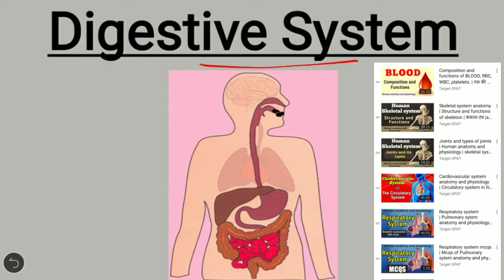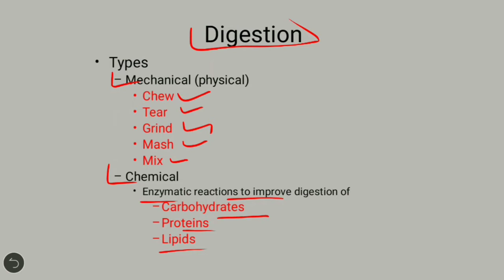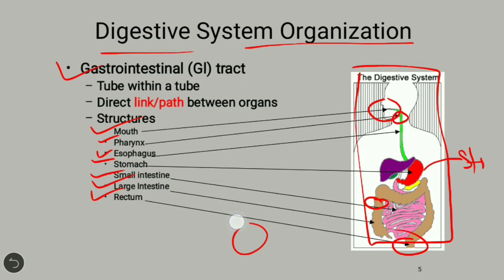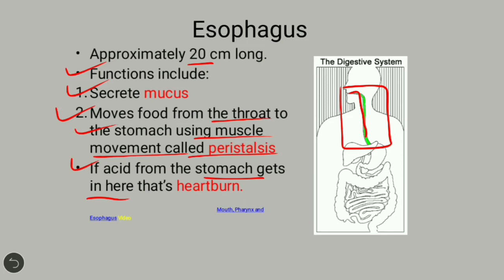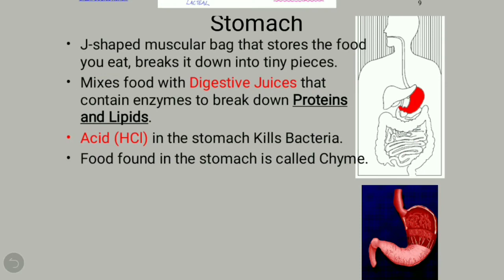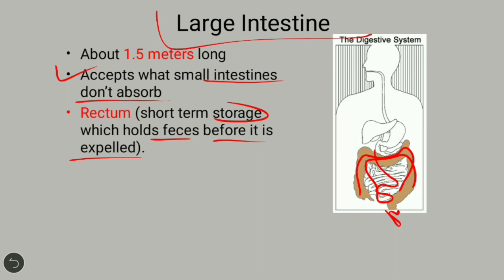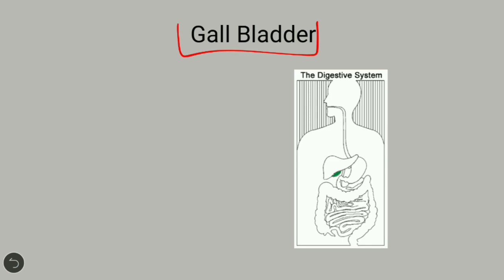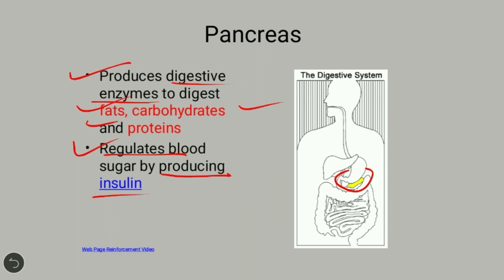Digestive system | Structure and functions of GI tract | Anatomy of GI tract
Digestive system
Anatomy of GI Tract with special reference to anatomy and functions of stomach,
( Acid production in the stomach, regulation of acid production through
parasympathetic nervous system, pepsin role in protein digestion) small intestine and large intestine, anatomy and functions of salivary glands, pancreas and liver,
movements of GIT, digestion and absorption of nutrients and disorders of GIT.

Structure of the gastrointestinal tract, functions of its different parts including those of liver, pancreas and gallbladder, various gastrointestinal structures and their role in the digestion and
absorption of food.

Human digestive system, system used in the human body for the process of digestion. The human digestive system consists primarily of the digestive tract, or the series of structures and organs through which food and liquids pass during their processing into forms absorbable into the bloodstream. The system also consists of the structures through which wastes pass in the process of elimination and other organs that contribute juices necessary for the digestive process.

I m Rahul Ahirwar (GPAT 2021 Qualified )